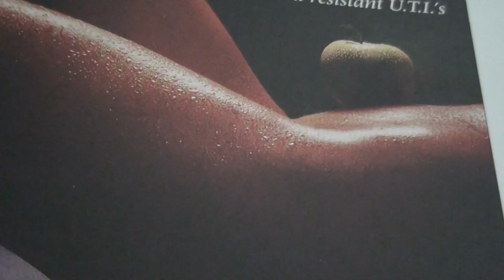THE BEST WAY TO GET TO THE CORE-JOHN BAKALIS-2013